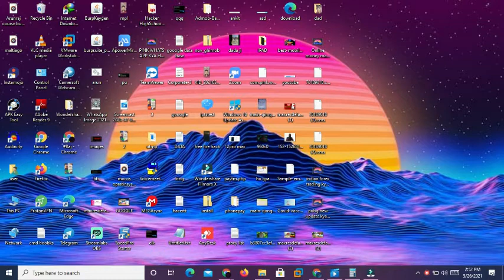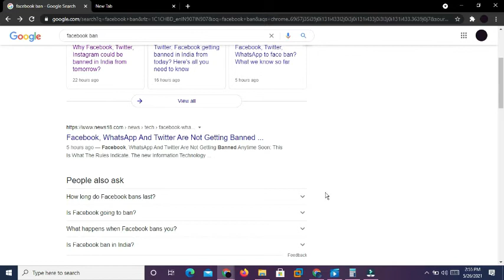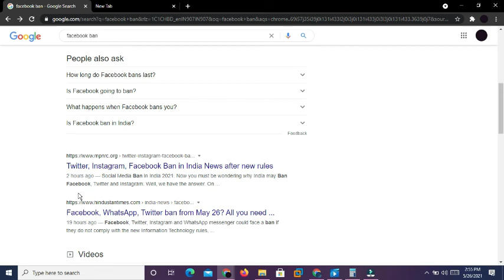Kal Se Ban 🚫🚫 Facebook, Twitter, Instagram - Blocked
Kal Se Ban 🚫🚫 Facebook, Twitter, Instagram - Blocked in 2 Days?

परिभाषा: हैकिंग कंप्यूटर सिस्टम या कंप्यूटर के अंदर एक निजी नेटवर्क का फायदा उठाने का एक प्रयास है। सीधे शब्दों में कहें, यह कुछ अवैध उद्देश्य के लिए कंप्यूटर नेटवर्क सुरक्षा प्रणालियों पर अनधिकृत पहुंच या नियंत्रण है। ... व्हाइट हैट पेशेवर इसे और अधिक हैक-प्रूफ बनाने के लिए अपने स्वयं के सुरक्षा प्रणालियों की जांच करने के लिए हैक करते हैं।